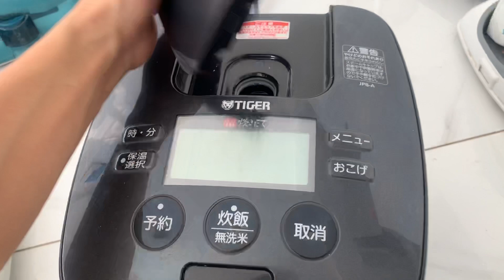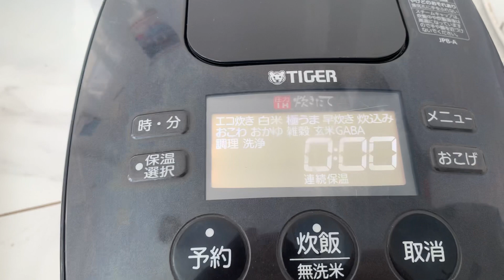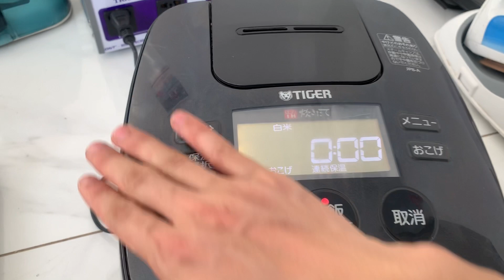Tiger chuyên cơm cháy, xog gốm. Lh: 0983329755